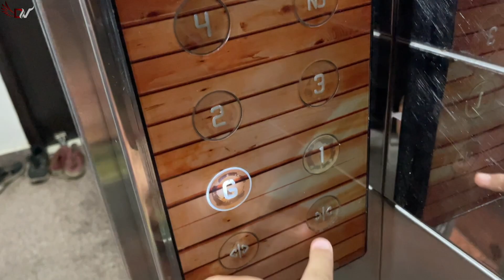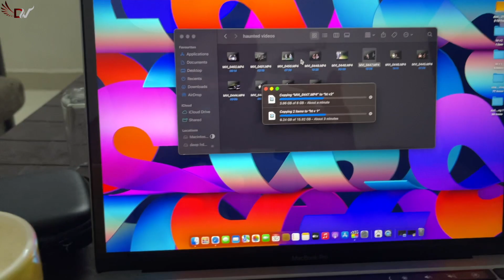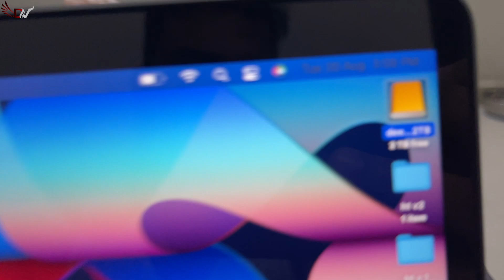Agar iska bas chale toh ye roj mere sath hi jaye | Most innocent American bully | Deep Verma